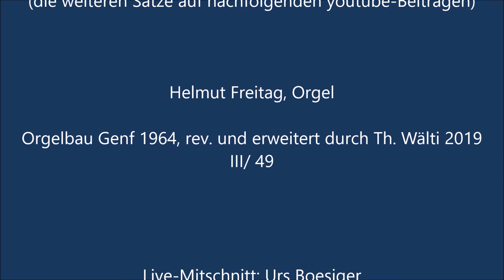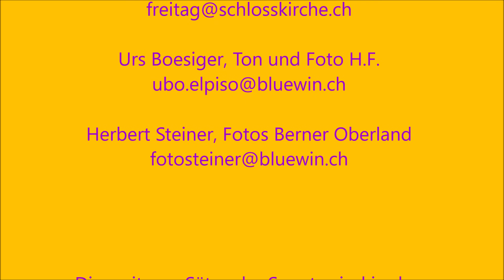Rheinberger Sonate Nr. 8 e Moll op 132 2. Satz Intermezzo Helmut Freitag Schlosskirche Interlaken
Orgelzyklus 2020 in der Schlosskirche Interlaken
Prof. H. Freitag spielt und erläutert  "Sonaten und Toccaten in der Musikgeschichte".
Im Konzert vom 12. Juni erklangen J.S. Bach Toccata und Fuge d -dorisch BWV 538 und Sonaten von C.P.E. Bach, Paul Hindemith und J.G. Rheinberger.